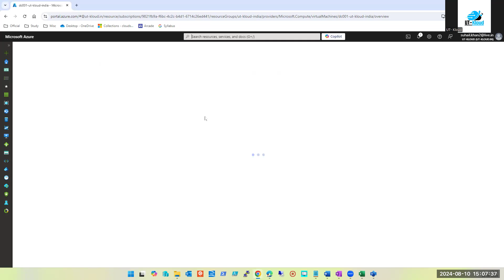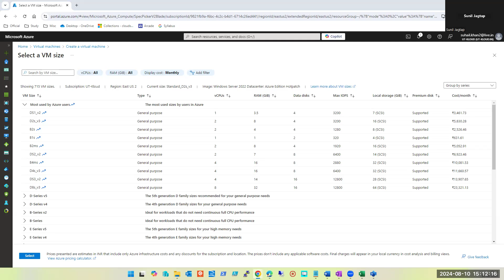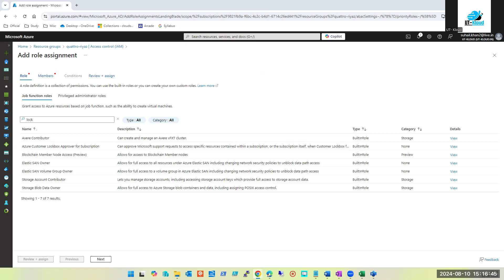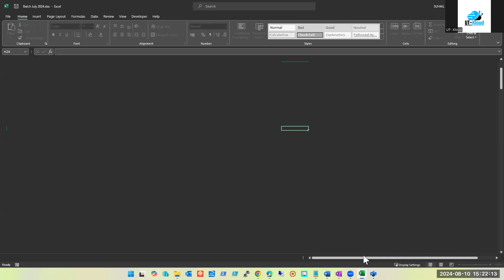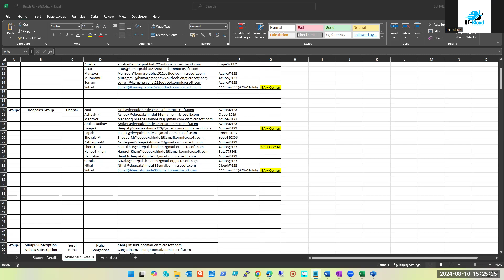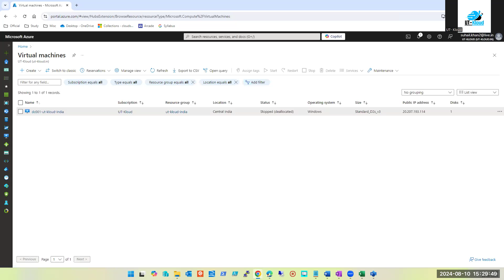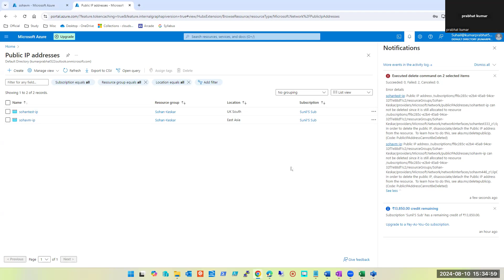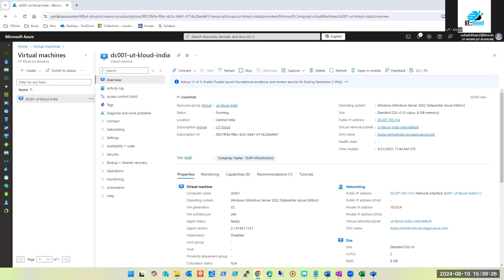Session10 A July 2024 Batch Revision Q and A, Tags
July 2024 Batch: Azure Administrator and Architect Courses AZ104 and AZ305

In this batch, we offer courses on Azure administration (AZ104) and architecture (AZ305). The courses will include live examples, ticketing tools, workflow, team details, work hierarchy, processes, and more.

The purpose of this session is to cover: Revision Q and A, Tags

Please note that the videos were not explicitly created for YouTube upload, so there may be some edits, discussions, jokes, etc., for which we apologize.